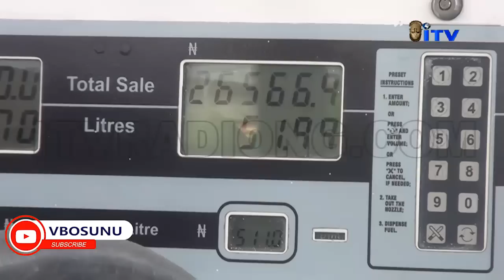Effects of Petrol Subsidy Removal - VBOSUNU